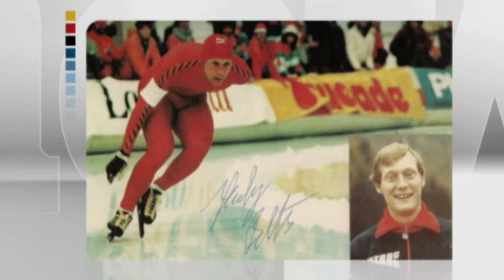Hockey Robot | Top Stories | CBC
Engineering students at the University of Manitoba have invented a robot that can play ice hockey.